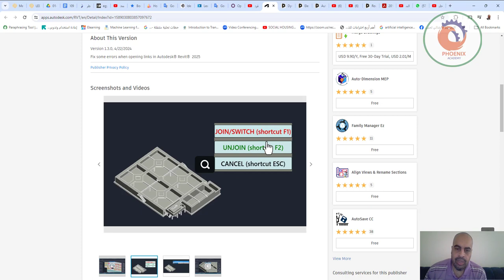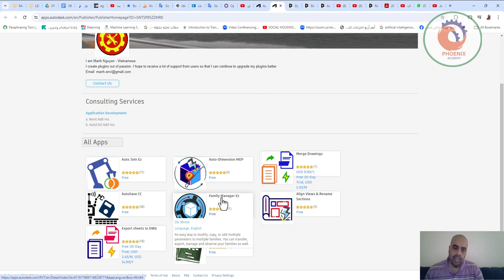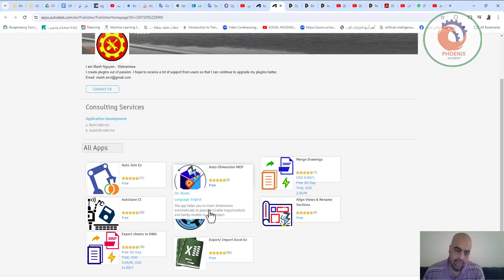Auto Join add in تبسيط عملية الانضمام إلغاء الانضمام لعناصر متعددة بالريفيت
❤️ روابط التواصل
✅ انستجرام